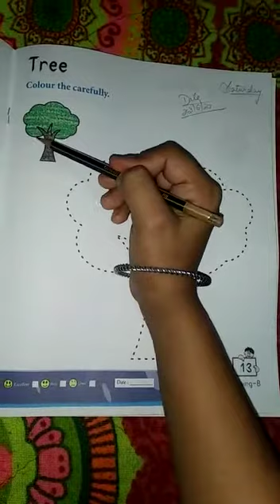Colour tree lkg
BFCS & KPSS LKG CLASS